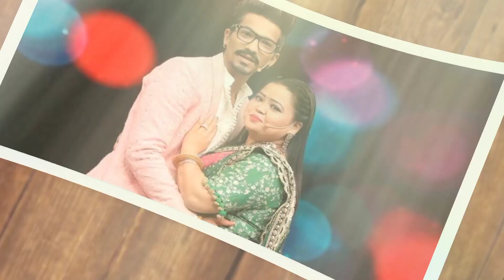Bharti Singh blessed with a baby boy || bharti Singh news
bharti Singh pregnancy
pregnant Bharti Singh
bharti Singh pregnant blog
bharti Singh baby pic